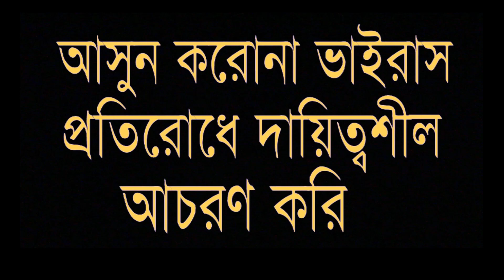গুরুগো বেদবিধির পর শাস্ত্রকানা আর এককানা মন আমার এসব দেখি কানার হাটবাজার COVERD SONG l FOKIR SOPON l